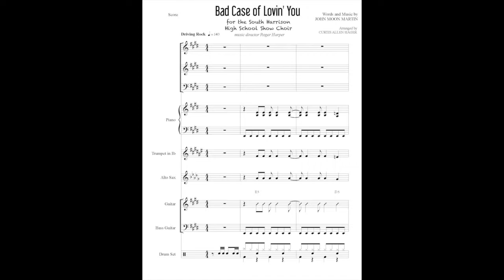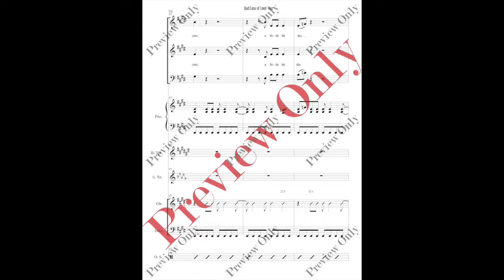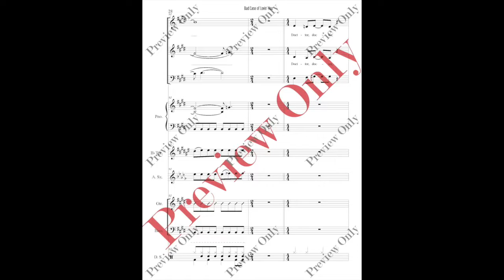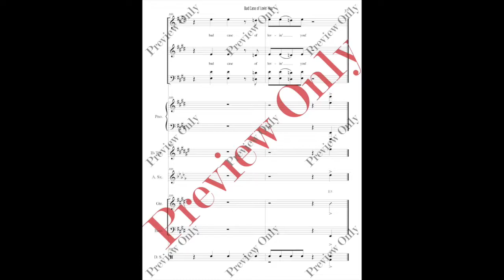Bad Case of Loving You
Song(s): Bad Case of Loving You
Artist(s): Robert Palmer
Year first performed: 2017/2018 Season
Group: South Harrison High School Show Choir
Choir/sections: SAB (Altos split in a few spots)
Combo/instrumentation: Piano, Bb Trumpet, Alto Sax, Guitar, Bass and Drum Set
Difficulty Level: Easy
Theme: Love songs that are medical related
Materials Included: PDFs of score and parts, rehearsal track with and without choir